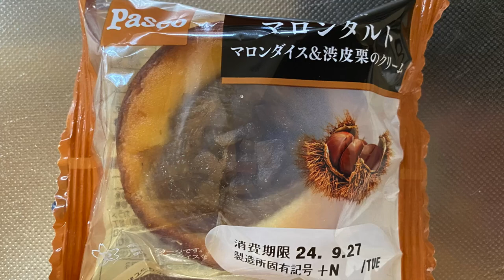【スイーツ（JAPAN sweets）】マロンタルト（Maron tart）「パスコ（敷島製パン）」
マロンタルト（Maron tart）

349kcal